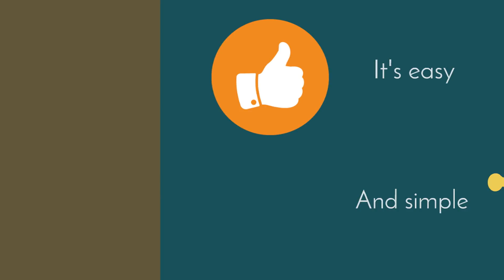Zip Editz for Car Dealers!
Lets face it, your marketing photos aren’t an Ansel Adams Masterpiece. You shoot an angle or thirty and throw them up online hoping that somebody will spot the car of their dreams and walk into your dealership. THAT USED TO WORK! But Now? Middle schoolers on social media platforms are producing better images than MOST car dealerships. Here at Zip Editz we are taking your photos and getting them up to today’s image standard within 24 hours. Shoot your car, upload them in a few clicks and our professional editors will give you the image you need to compete in todays image driven market.